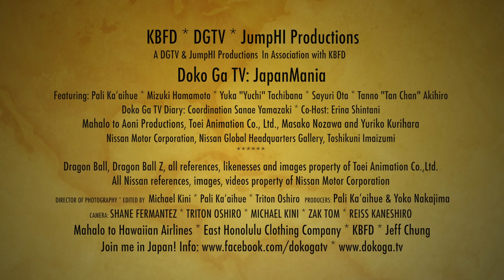DGTV Nozawa San Review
Our sincerest thanks to: Aoni Productions, Toei Animation Co., Ltd., Masako Nozawa and Yuriko Kurihara.

Dragonball, Dragonball Z, all references, likenesses and images property of Toei Animation Co., Ltd.

JumpHI Productions, DGTV Inc. with our sincerest thanks to:

* Hawaiian Airlines - direct flights to Haneda Tokyo, Osaka and
Sapporo, that is THE best way to get to Japan

* East Honolulu Clothing Company - for Paliʻs apparel

* KBFD - Jeff Chung, our new home!

Doko Ga TV: JapanMania 2.0 Episode 2 featuring:
World famous actress and voice-actress, Masako Nozawa.